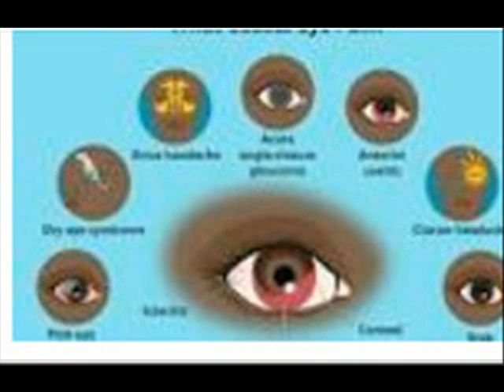Blink Of an Eye “So you better load up on sunscreen because this weekend is going to be a scorcher